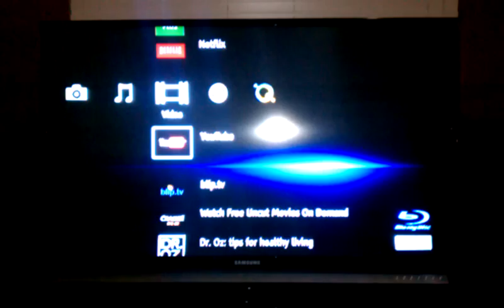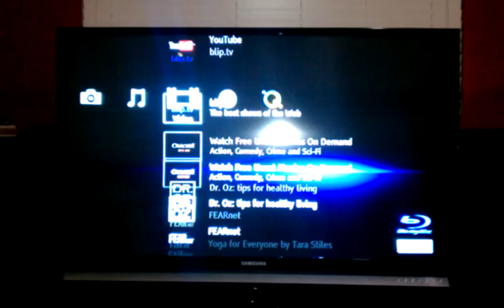BDPS380 Blu-ray player Interface Demo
Demo of the interface for the new sony BDPS380 blu-ray player.  The motion blur is partly due to the camera on my phone in low lighting.